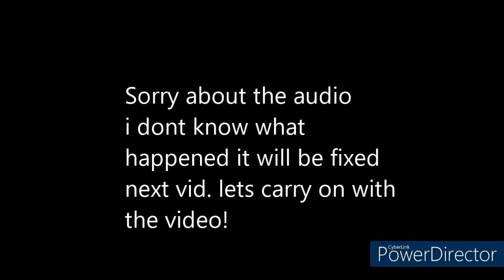I RETURNED AGAIN ARM WRESTLE SIMULATOR (GOT INTO NEXT WORLD NOT BEST)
HELLO GUYS IM SO SORRY FOR NOT UPLOADING IN A WHILE I JUST COULDN'T THINK OF ANY VIDEOS TO YOU BUT THERE IS A VIDEO COMING LATER TODAY SHOWING THAT ILL DO A VIDEO ALMOST EVERYDAY ON THE GAME SO PLEASE SUBSCRIBE